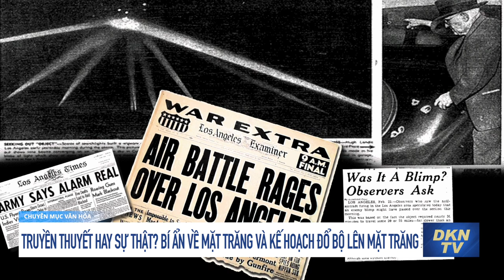Truyền thuyết hay sự thật? Bí ẩn về Mặt Trăng và kế hoạch đổ bộ lên Mặt Trăng